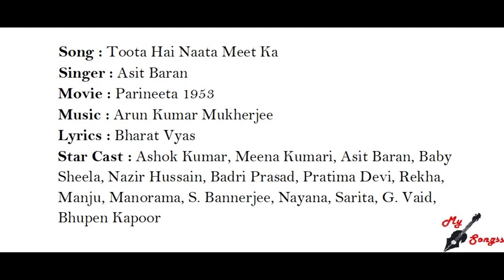Parineeta Movie Song Toota Hai Naata Meet Ka Ashok Kumar Meena Kumari Asit Baran Nazir Hussain1953